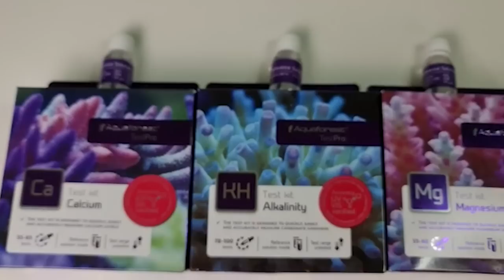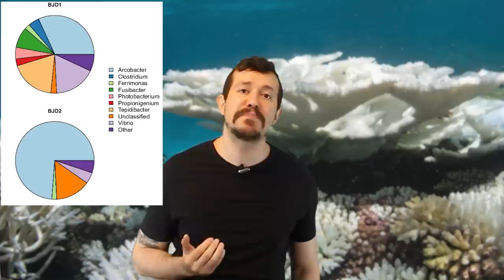CORAL MORRENDO no Aquário "DO NADA"? Saiba os possíveis MOTIVOS!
Neste vídeo mostramos algumas razões que podem fazer com que seus corais não cresçam ou morram!

Links úteis:
acrobater e ciprofloxacino: